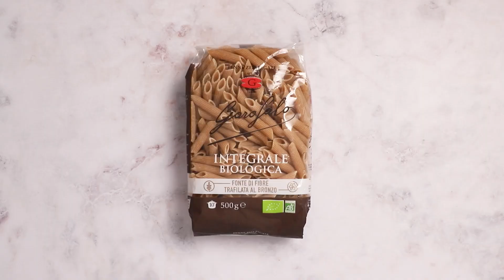🐟🍝 ¡Prepara la MEJOR ensalada de pasta con salmón! 🥗🤩 | Receta deliciosa y saludable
En este emocionante vídeo, te enseñaremos cómo preparar la ensalada de pasta con salmón más deliciosa y saludable que hayas probado. Descubre todos los secretos para lograr el equilibrio perfecto entre la suavidad de la pasta y el sabor ahumado del salmón. 🌿🍋🧂

¡Sorprende a tus amigos y familiares con este plato gourmet en cualquier ocasión! ¡Dale al play! 🎥😋